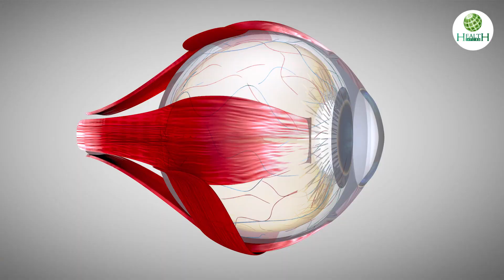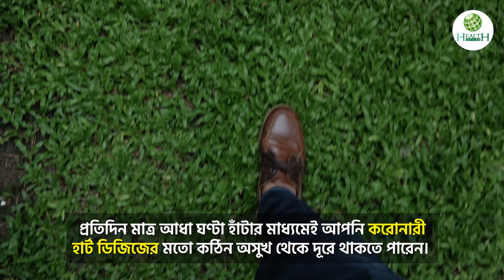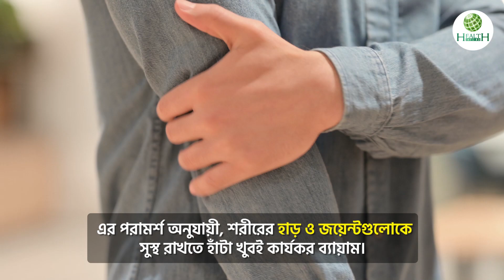বয়স কমিয়ে সুস্থ থাকার ব্যায়াম হাঁটা | নিয়মিত হাঁটার উপকারিতা | Walking Benefits | Healthinfobd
বয়স কমিয়ে সুস্থ থাকার ব্যায়াম হাঁটা | নিয়মিত হাঁটার উপকারিতা | Walking Benefits

পৃথিবীর সবচেয়ে সহজ ব্যায়াম হাঁটা। সুস্থ থাকতে নিয়মিত শরীরচর্চা, খাওয়া দাওয়ায় নিয়ন্ত্রণের সঙ্গে সঙ্গে হাঁটার অভ্যাসও বেশ কার্যকরী উপায়। ২৪ ঘন্টার মধ্যে যখনই সময় বের করতে পারবেন তখনই নাহয় হাঁটলেন। তবে হাঁটার সবচেয়ে ভালো সময় বিকেল। চলুন জানি…...

00:00- কেন এই ভিডিও
00:45- মস্তিষ্ককে সক্রিয় করে
01:11- রক্তচাপ ও কোলেস্টেরল নিয়ন্ত্রণ
01:25- দৃষ্টি শক্তি ভালো রাখে
01:46- হৃদরোগ ও স্ট্রোকের ঝুঁকি কমে
02:12- ফুসফুস ভালো রাখে
02:24- ওজন নিয়ন্ত্রণ
02:43- পিঠের ব্যাথা নিরাময়
03:00- অস্টিওপরোসিস ও হাড়ের ব্যাথা নিরাময়
03:20- পেশীশক্তি বৃদ্ধি
03:40- ক্যান্সারের ঝুঁকি হ্রাস
03:54- ডায়াবেটিস নিয়ন্ত্রণ
04:10- হজমের সমস্যা সমাধান